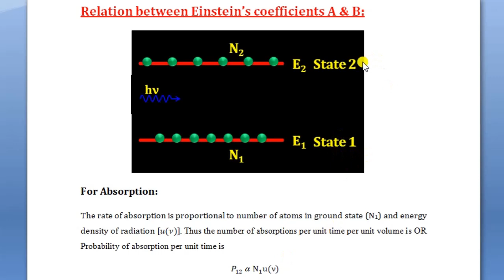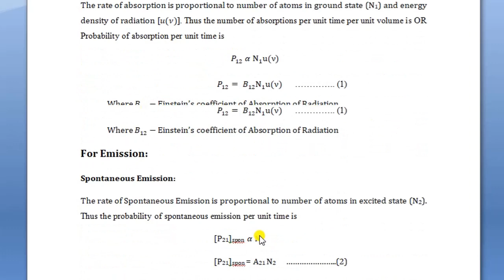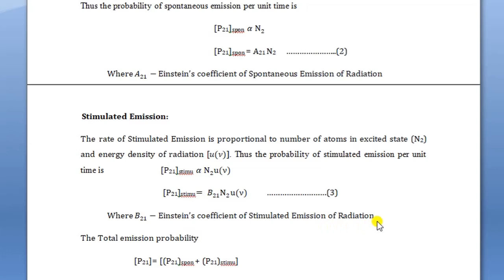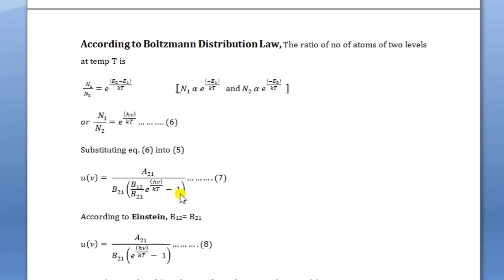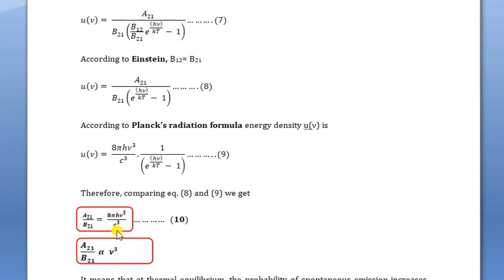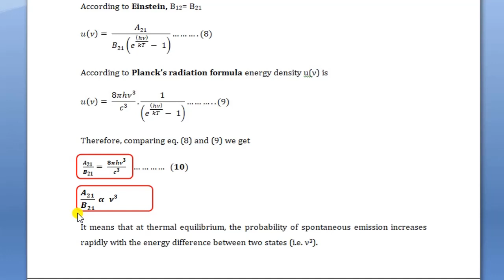L-2 Relation between Einstein Coeff